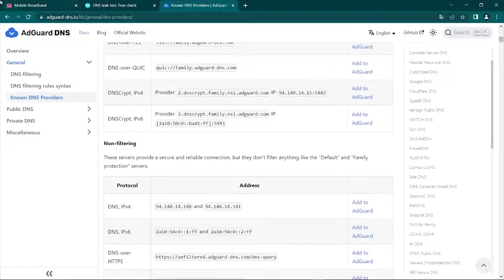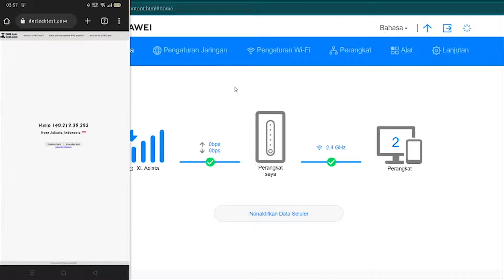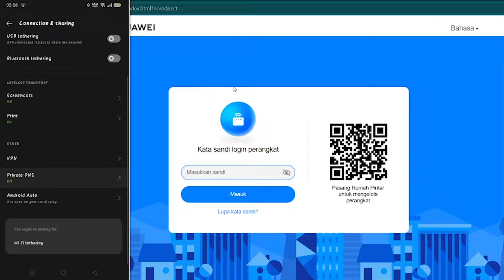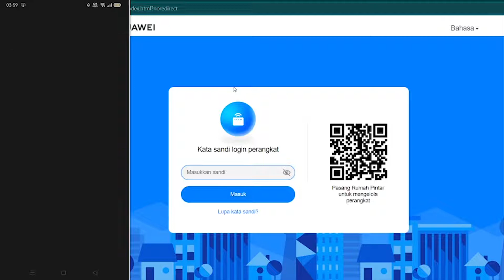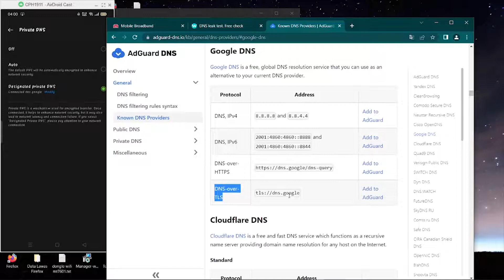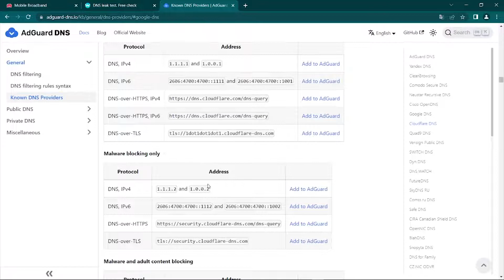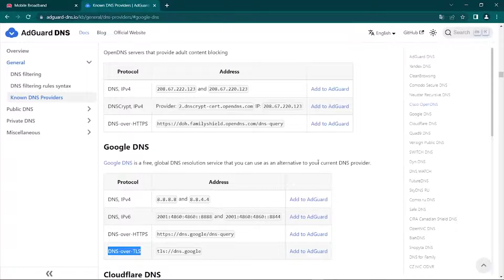Atur DNS Server Modem Orbit Star 2 Di HP Android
Jangan lupa untuk support channel kami 57 TV agar kami selalu semangat memberikan konten kepada kalian semua.

Dengan judul video di atas, inilah cara berinternet menggunakan DNS server pada pc dan hp android supaya internet menjadi cepat dan lancar.

Video yang menerangkan dan menjelaskan tata cara atau tutorial cara menggunakan dan memaksimalkan modem router GSM dari brand HUAWEI. Mungkin Setingan akan berbeda di setiap lokasi dan negara. Saya harap dengan video ini penonton paham dan mengerti dan semoga bermanfaat.

Semog bermanfaat ..